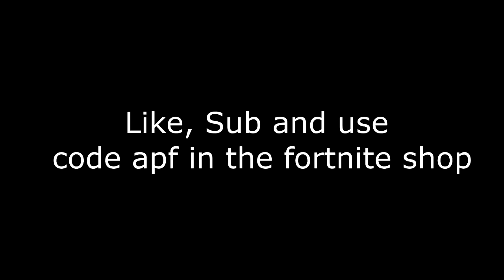Have You Ever Had A Dream | Minecraft Montage